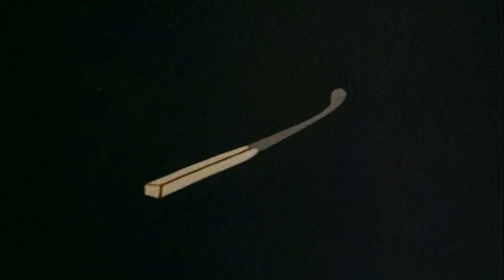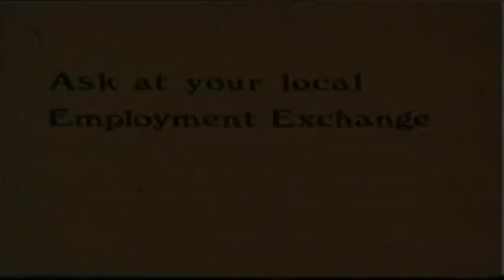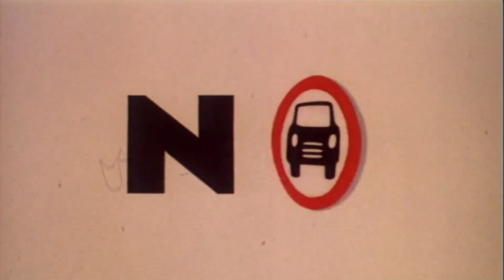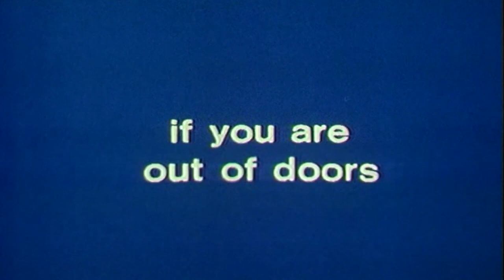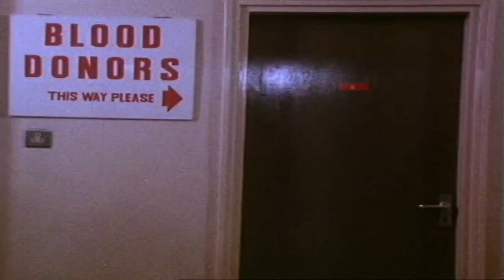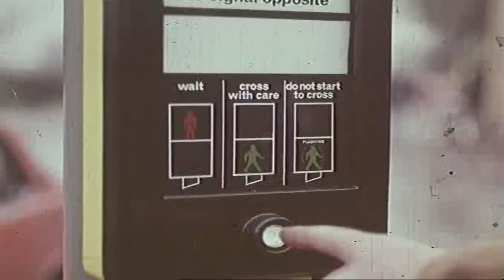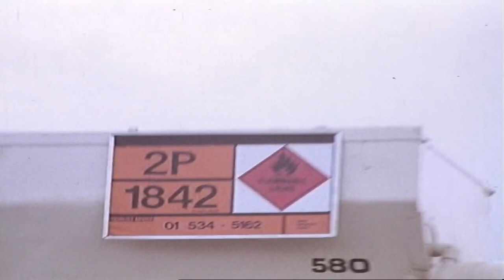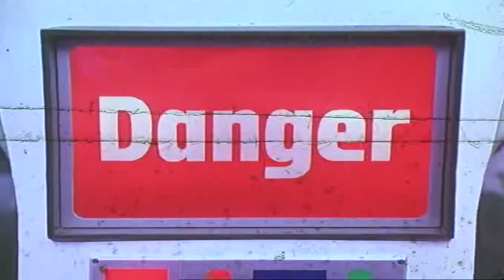Charley Says - Public Information Films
A collection of some COI films that range from the 1960's to around the early 1980's. Sorry about the audio de-sync at around halfway through, not sure how I didn't see that before uploading, hopefully it's not too distracting.

These public information films aim to inform people about the dangers of everyday life, to even extreme events, many films choosing to use famous icons from the time to get their message across (some of which haven't dated very well...)

Some of the films shown here are either clips from a series of films with the same tagline, with there being many films trying to get the same message across, like "The Green Cross Code" and the start of the "THINK" slogan from road safety films, while some clips are excerpts from full COI films, such as "PLAY SAFE", warning people about the dangers of electricity, and "Protect and Survive", telling people what to do in the event of nuclear war, frighting stuff.

If I manage to get together another compilation, of either some more films or another Top 10, like the one I made back at Halloween 2017, then you'll be sure of making a step in the right direction, by keeping tuned to this channel. Just make sure to switch it off and unplug at the sockets when you're done.

Take it from me, be smart, be safe, think once, think twice, think if you fancy a jar, why not take the car?

Hang on.